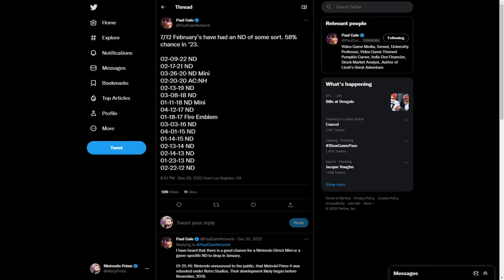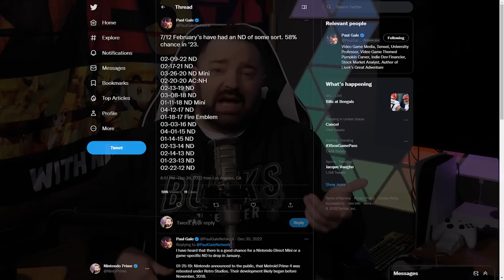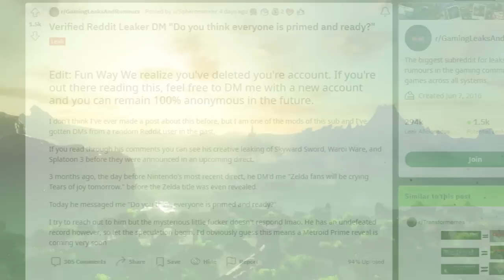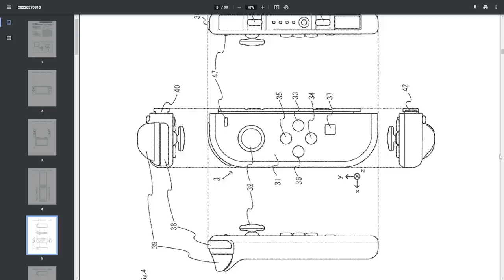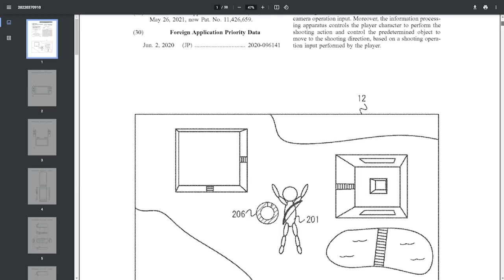Possible Nintendo Direct "Leaks" Exist for 2023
Thank you everyone for your continued support!